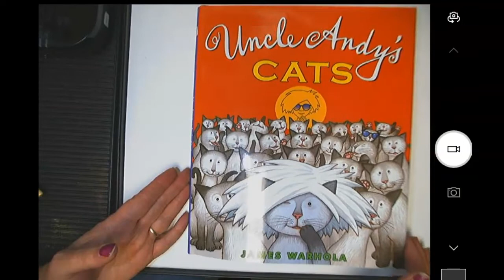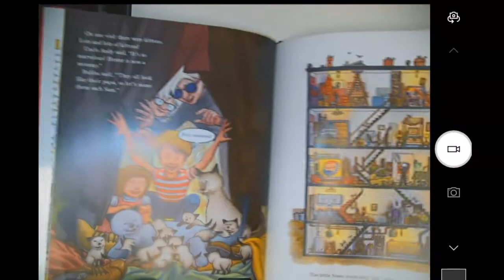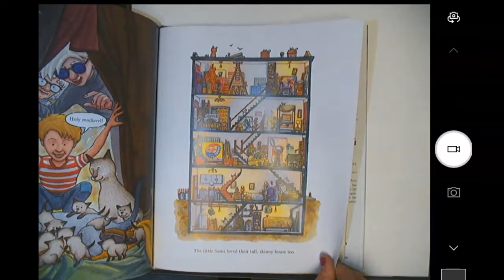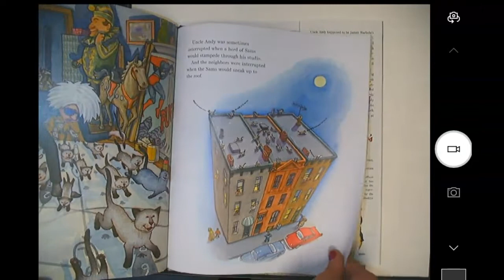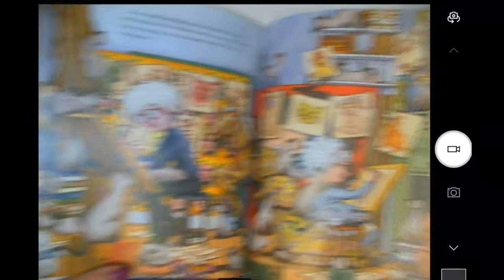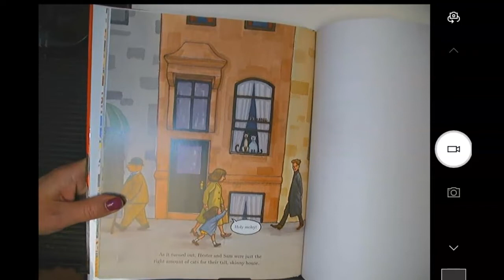Uncle Andy's Cats